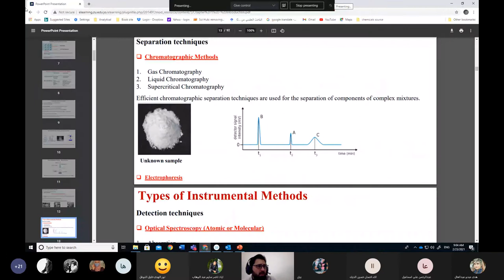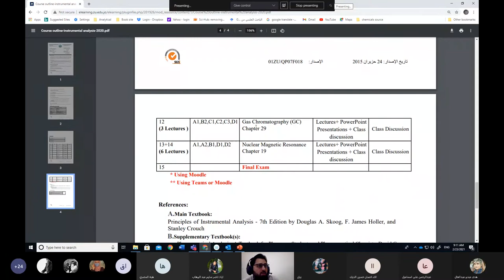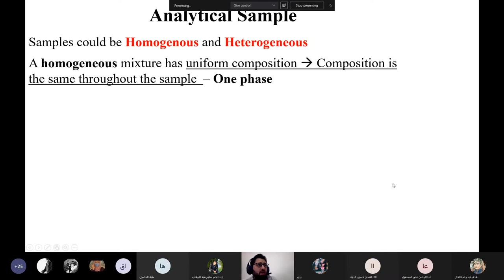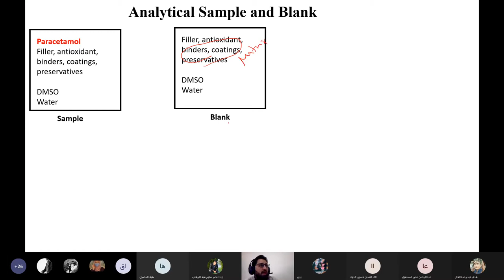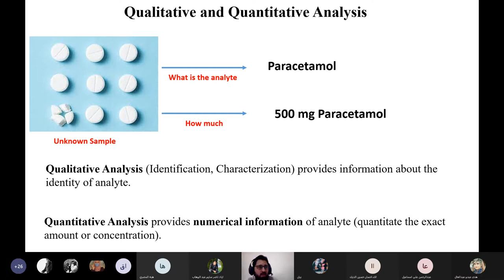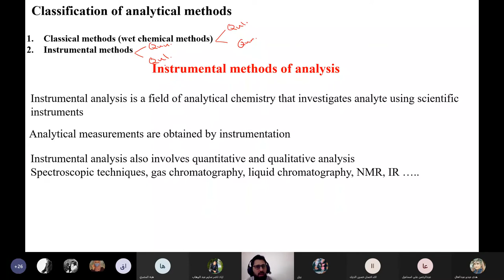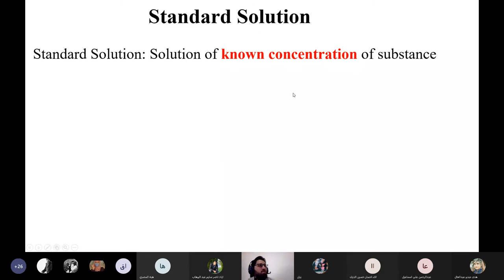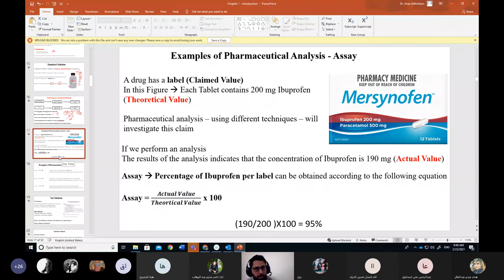Introduction Lecture 1